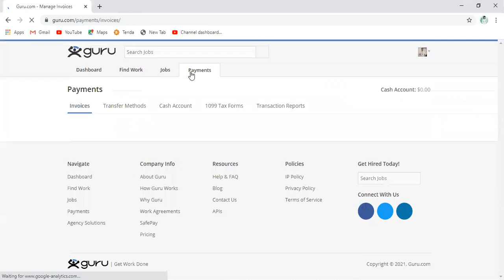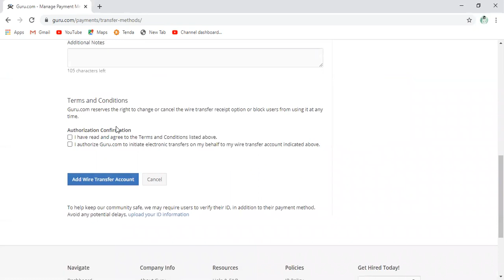How to add payment method on Guru.com?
How to add payment method on Guru.com | Guru.com Series | Thinkers Media